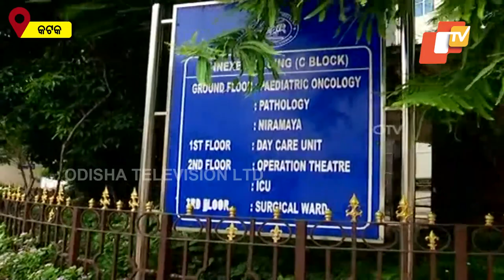Acharya Harihar Cancer Hospital Closed Down After COVID19 Detection